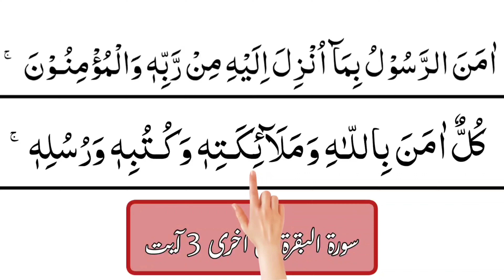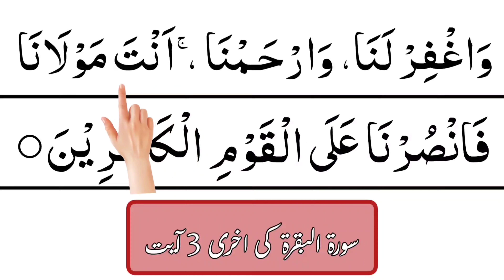Surah baqarah last 3 ayat | last 3 ayats of surah baqarah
in this vedio We Will Recite surah baqarah last 3 ayat with most beautiful voice.

Covered Topics

last 3 ayats of surah baqarah
surah baqarah last 3 ayats
surah baqarah
surah al baqarah
surah bakara
bakarah surah
al bakara

# buraq